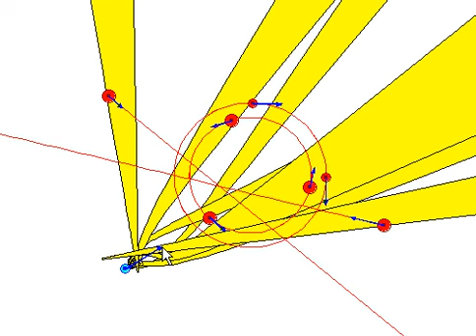Avoiding moving obstacles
Obstacle avoidance using velocity obstacles. A velocity vector that is out of the yellow velocity obstacles is guaranteed to avoid all static and moving obstacles. Center for Robotics Research, Ariel University Center.